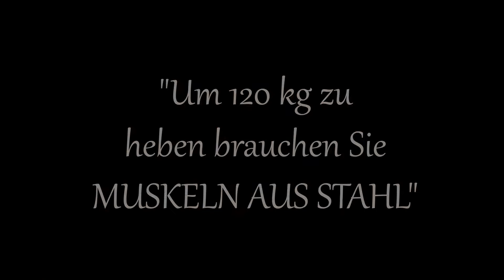Apropos Stahlmuskel ….. Atomika K8120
Entdecken Sie das exklusive Türband Atomika Karakter K8120, das verdeckt liegende Stahltürband mit Tragkraft bis zu 120 kg.

► Für Fragen oder Informationen hinterlasse einen Kommentar!

Video unter Lizenz von Shutterstock.com erworben